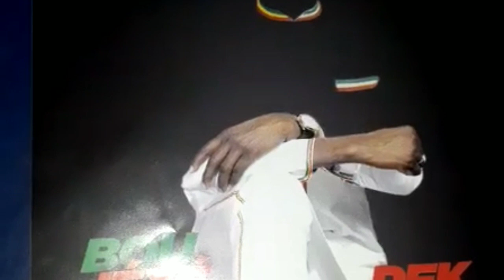Pape Diouf cité à son tour dans la franc-maçonnerie après Youssou Ndour